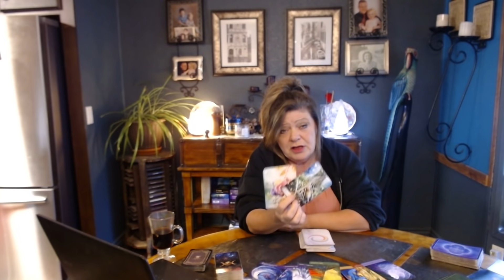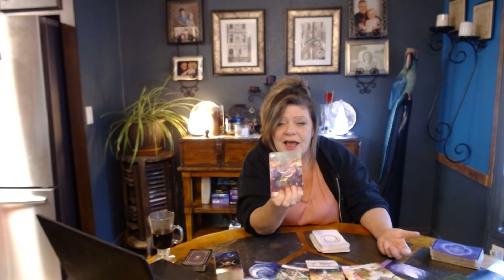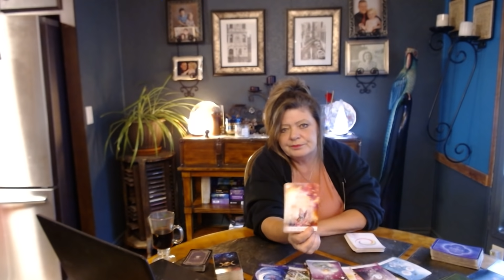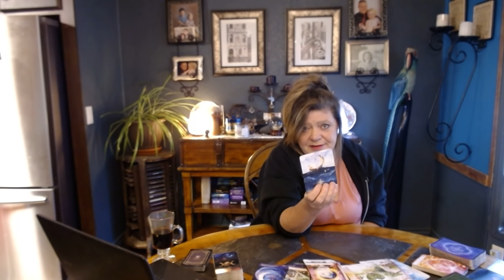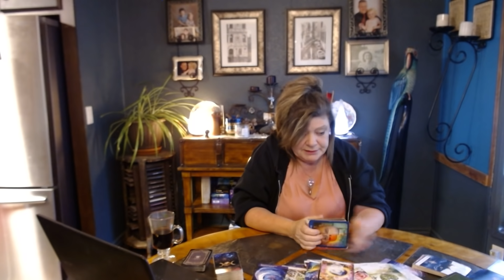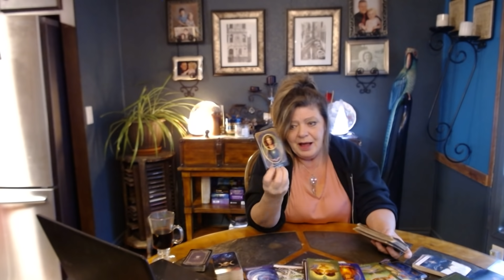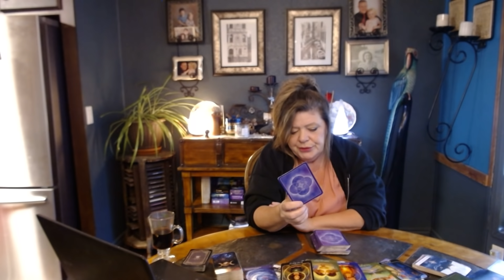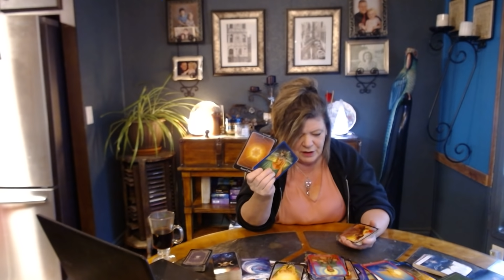DM/DF IN NOTHING THERE IS EVERYTHING! THIS DM IS FEELING THE EMOTIONAL LOSS. CONFLICTED!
DF IS SHINING THE LIGHT